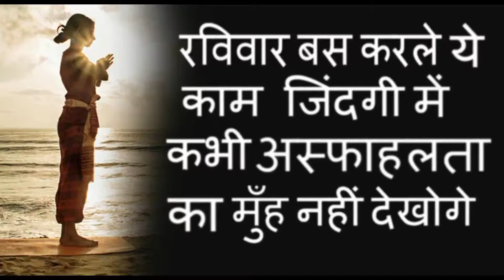रविवार बस करले ये काम, जिंदगी में कभी अस्फाहलता का मुँह नहीं देखोगे, ravivar dhan prapti mantra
रविवार बस करले ये काम, जिंदगी में कभी अस्फाहलता का मुँह नहीं देखोगे